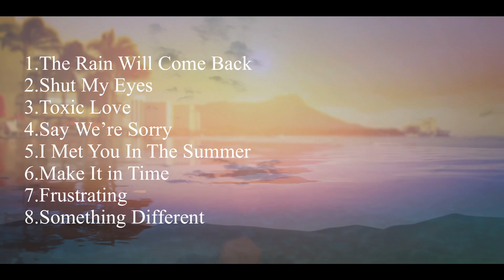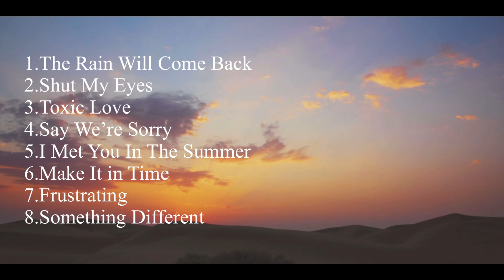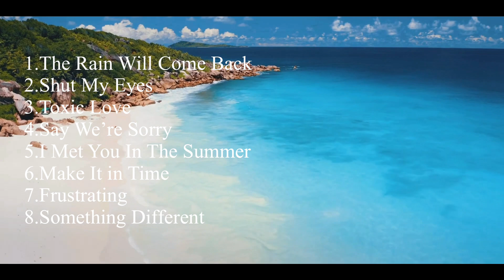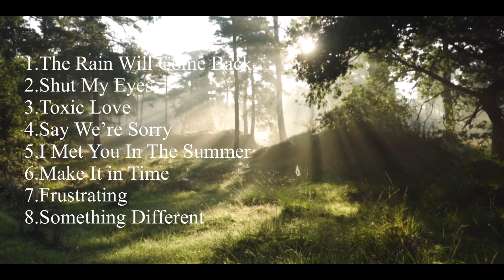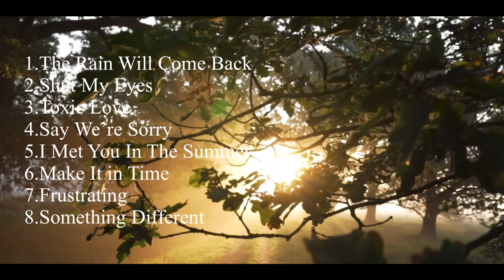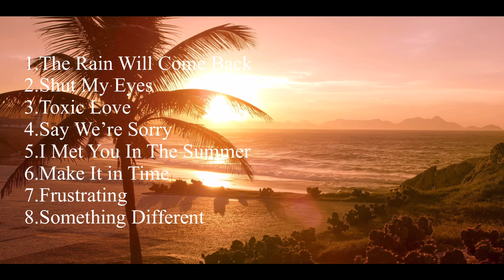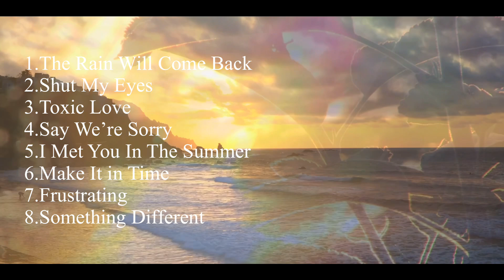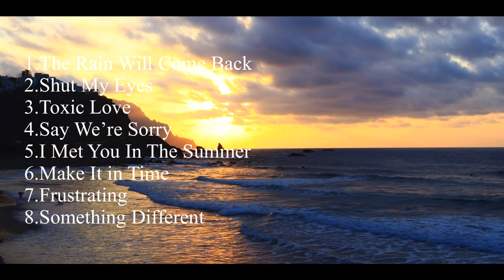お洒落な洋楽メドレー【作業用BGM】著作権フリー Epidemic Sound エピデミックサウンド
お洒落なオススメ洋楽メドレーです！